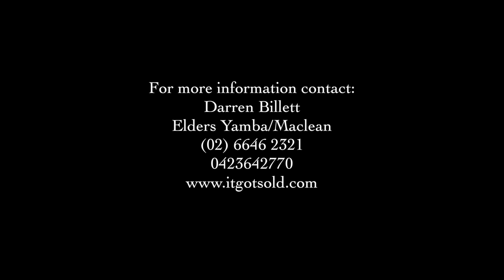Real Estate Property: 17 Stanley Street, Maclean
17 Stanley Street, Maclean NSW 2463

A magnificent, historic sandstone and brick terrace, built in 1880 and is set on a 970m2 block in the heart of town. The 4 bedroom strata residence has been completely restored and redecorated throughout. Some of the stunning features include an ornate staircase, exposed stone and brick feature walls, high ceilings, 6 inch hardwood timber floors, wine cellars with trap door access, an open fire place and lovely front and rear verandahs.

The Brewery has a great design with the formal dining room, lounge, kitchen utilities room and bathroom all on ground level. The kitchen has a character made timber bench, open fireplace, early Kooka stove (which is not currently included in the sale but may be negotiated) and a walk-through passage to the dining area.

All the bedrooms are located upstairs, are generous in size, and the main bedroom has a huge walk-in robe and large ensuite with claw foot bath and shower. The professional landscaping of the back yard has created a superb outdoor living area. Garden plantings include camellias, roses, lillipillies and a mature poinciana tree set amongst the sand stock brick pathways. An arbour and wrought iron fence completes the old world ambiance and retains some privacy.

This property is located in a fantastic position within 500 metres to all facilities including CBD, hospital, bowling club, sporting facilities, medical practitioners, churches, boat ramp and more. An opportunity not to be missed, all enquiries welcome.